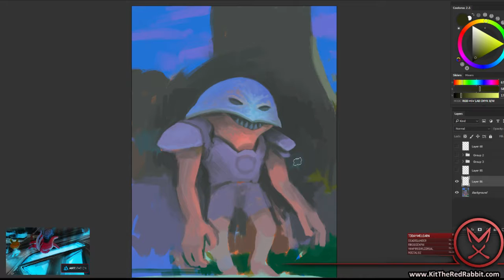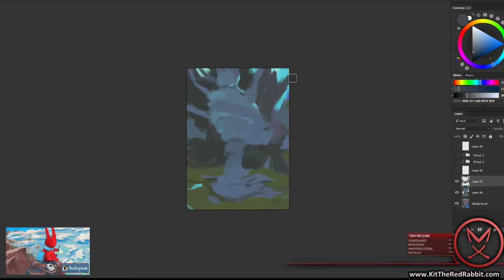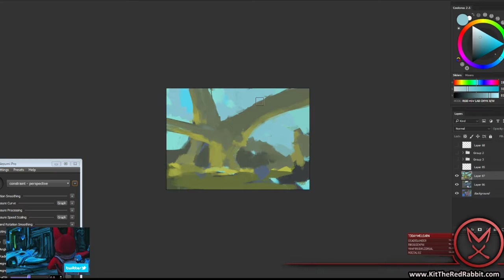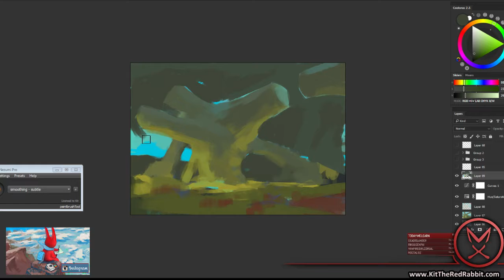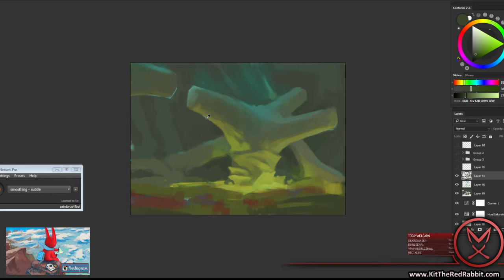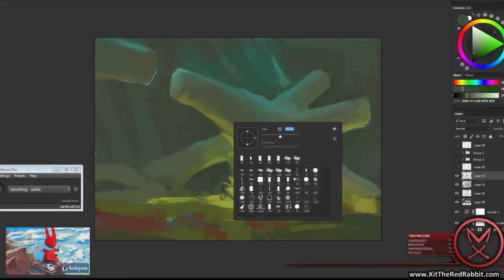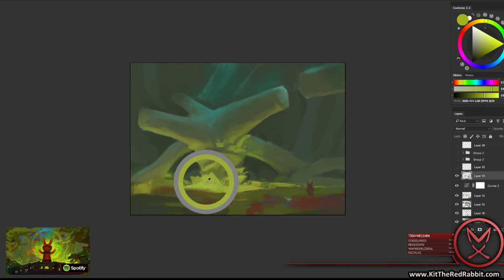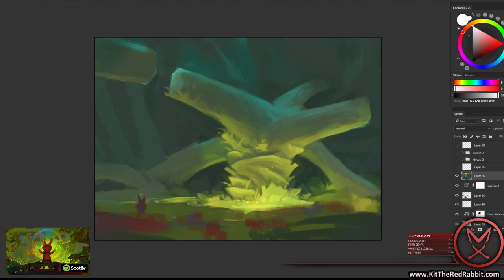Digital 【SpeedPainting 】 - Kit The Red Rabbit # 66